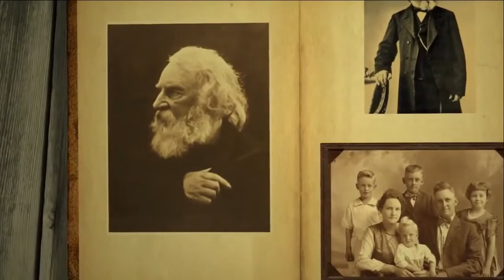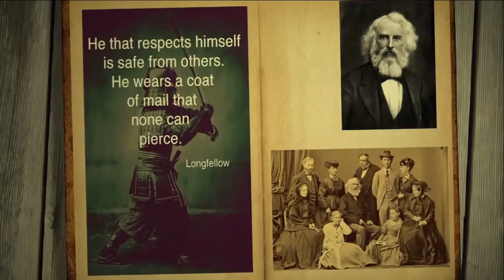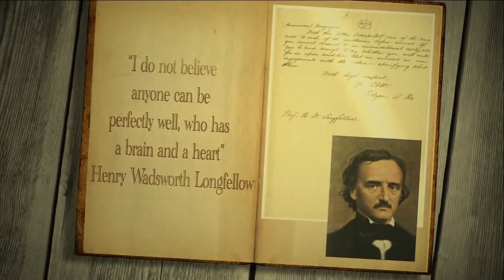Henry Wadsworth Longfellow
about Henry Wadsworth Longfellow - one of the greatest writer of American Literature